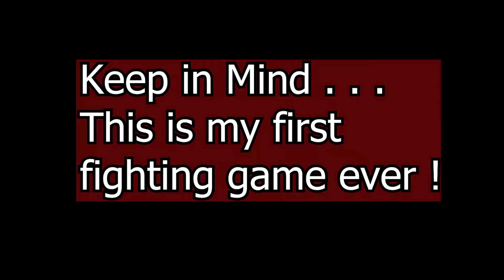I CAN'T FIGHT DUDE! | Hellblade pt.3